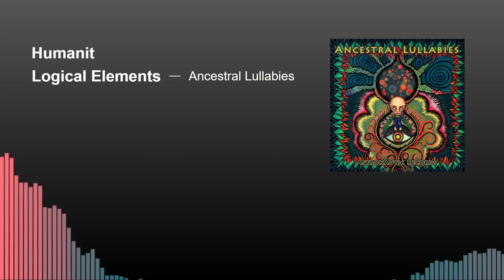Logical Elements - Humanit